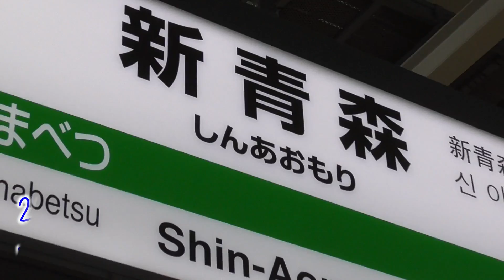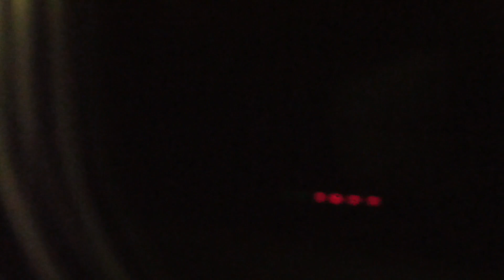【車窓】E5系 北海道新幹線はやぶさ7号 新青森→新函館北斗 2023/7/26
E5系　はやぶさ7号
新青森駅　11:20発　新函館北斗駅　12:17着

奥津軽いまべつ通過(0:15:11)
青函トンネル入口(0:18:18)
竜飛海底通過(0:23:27)
吉岡海底通過(0:32:30)
木古内通過(0:46:32)